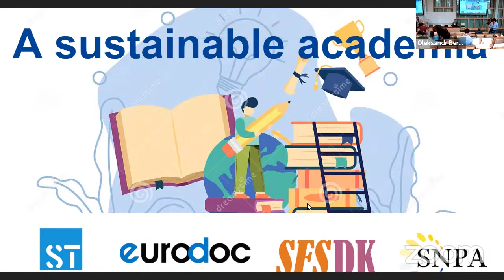Academic freedom – a prerequisite for a sustainable future.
Academic freedom is a cornerstone of universities as well as any democratic society. With the challenges we face in the future, such as in the form of climate change, we are, as a society, dependent on free research and education if we are to find the solutions we need. However, looking across Europe, we find many examples of academic freedom being under attack. This session focuses on the academic freedom of ECRs,  and how it connects to the academic freedom of institutions and senior researchers.